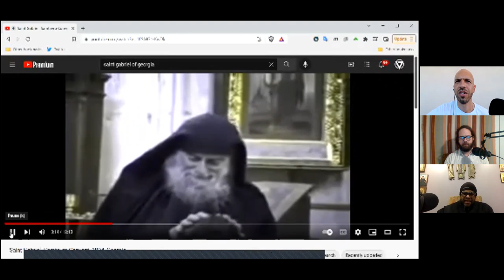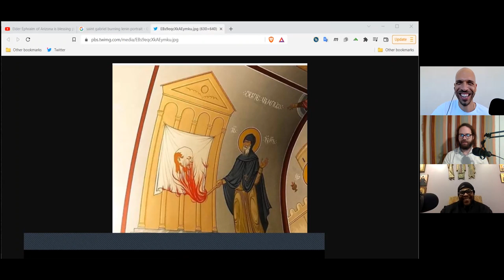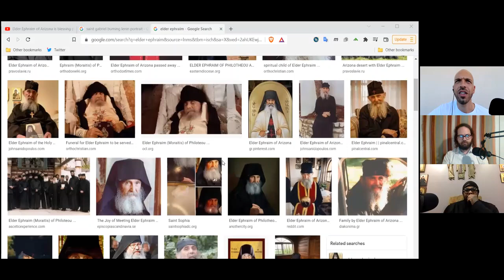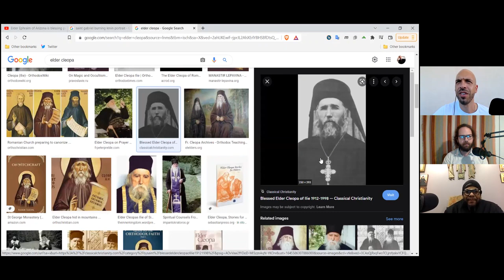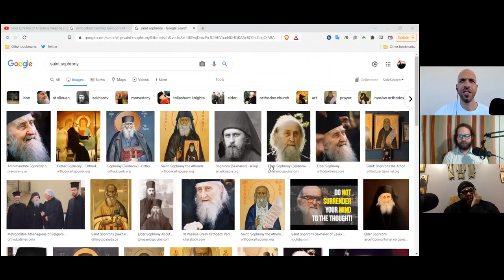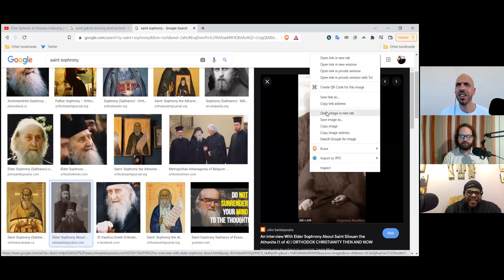"Ascended Into Heaven" (The Royal Path Ep 021)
In this episode, Father Turbo, Andrew Funk, and Cyprian discuss particular significance of The Ascension as it relates to the Orthodox understanding of the physical body and its transfiguration through the indwelling of The Holy Spirit.

Walk The Royal Path and be a part of the network by viewing and sharing this video on IPFS

(IPFS Hash: QmaYx5U2aeU8b5EENLSsZ9CcsYW5K7R9vNVtuuTZfmEBTm)